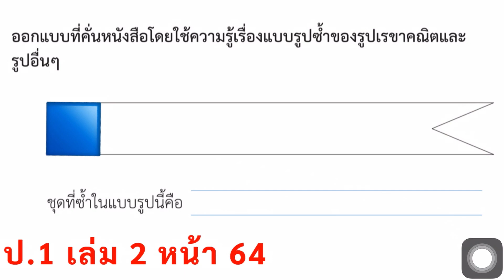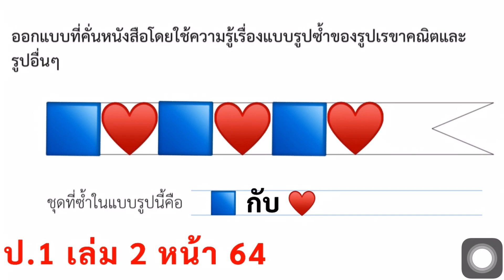หนังสือเรียนคณิตศาสตร์ ป.1 เล่ม 2 หน้า 64 รูปเรขาคณิต แบบรูปซ้ำของรูปเรขาคณิต สอนคณิตศาสตร์ ป.1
รูปเรขาคณิต
แบบรูปซ้ำของรูปเรขาคณิต